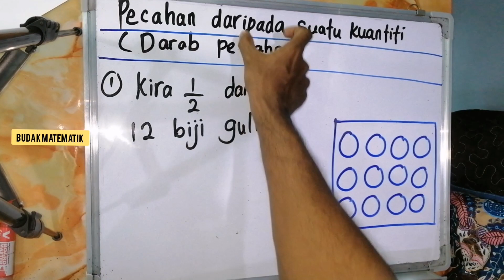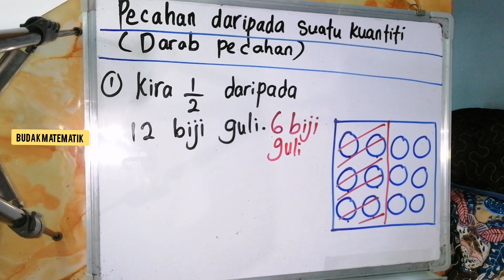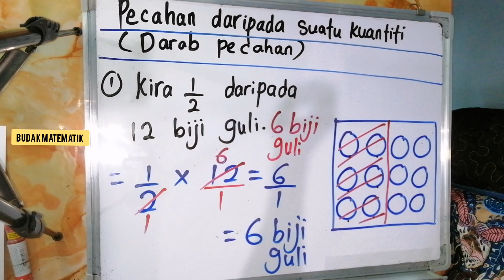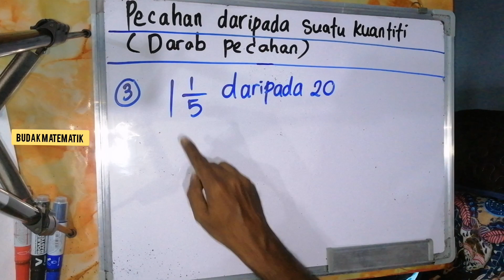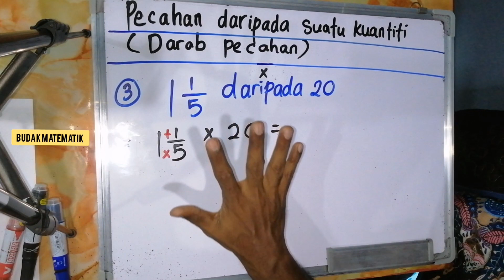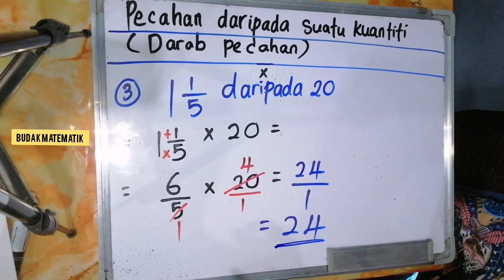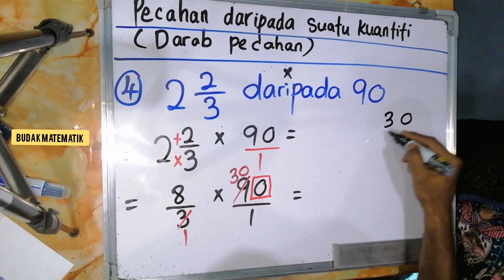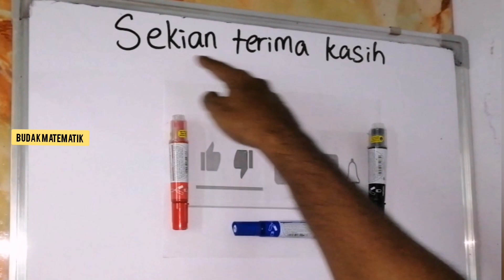Tahun 4 : Pecahan daripada suatu kuantiti | Darab pecahan | Mudah difahami | pdpr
Pecahan daripada suatu kuantiti tahun 4.